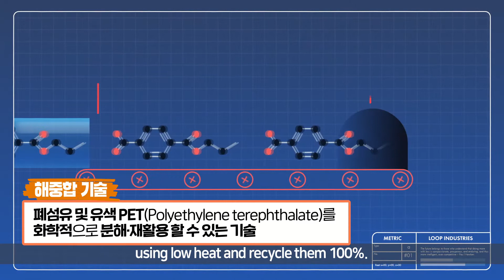SK지오센트릭, 오염된 페트, 폐 섬유도 고품질 재생 페트로 재활용할 수 있는 혁신적인 ‘해중합 기술’ 확보!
SK지오센트릭이 지금까지 저급으로 재활용되어 온 오염된 페트병이나, 소각/매립해 온 폐 섬유까지도 획기적으로 100% 재활용하는 선진 기술을 확보했습니다!

SK지오센트릭은 ESG 경영과 그린밸런스 경영의 실체적 강화를 위해 폐플라스틱 문제 해결에 혁신적인 기술을 보유한 북미 루프인더스트리(Loop Industries)社에 총 5,650만 달러(한화 약 630억원)를 투자해 지분 10%를 확보했습니다.
이를 통해 SK지오센트릭은 루프社가 보유한 혁신 기술인 해중합 기술 확보 및 사업화를 위한 아시아 지역 내 재활용 페트를 생산/판매 독점권을 갖게 됩니다.

루프社가 보유한 해중합 기술은 화학적 분해 기술중에서도 난이도가 높은 기술로 알려져 있습니다.
이 기술은 저급으로 재활용되는 오염된 페트병이나 전량 소각이 불가피한 폴리에스터 폐섬유를 저온에서 화학적으로 분해하며,
순수한 원료 상태로 되돌려 신제품과 동일한 품질로 100% 재활용할 수 있습니다.

이로써 SK지오센트릭은 그동안 폐플라스틱 순환 체계 구축을 위해 자체적으로 확보한 폐플라스틱 재활용 기술과 함께 플라스틱 문제 해결에서 크게 앞서갈 수 있게 되었습니다!

SK지오센트릭은 앞으로도 루프社와의 협력을 비롯하여 글로벌 플라스틱 재활용 전문 기업들과의 협력을 확대해 범지구적 폐플라스틱 문제 해결을 선도 할 예정입니다!
자세한 내용은  영상에서 바로 확인해 보세요 😊

- 더 자세한 내용은 SKinno News에서 확인!
▶ SK지오센트릭, 폐 페트병·폐 섬유 재활용 혁신기술 확보